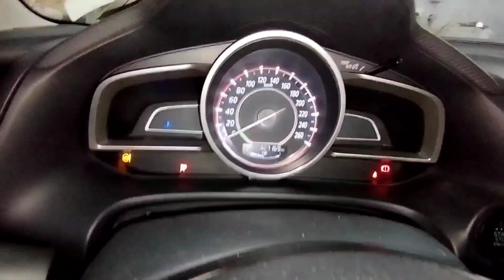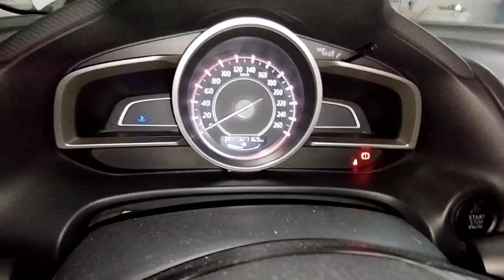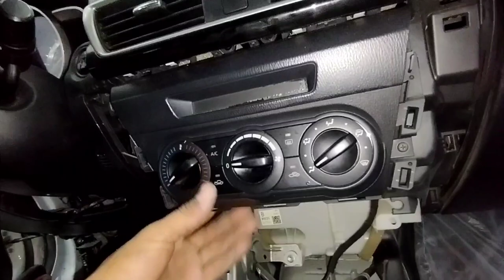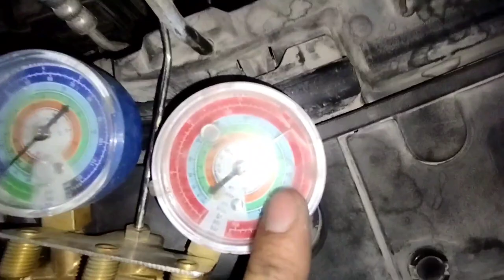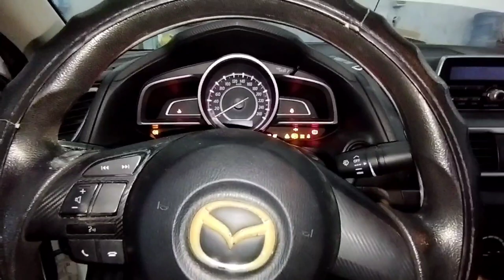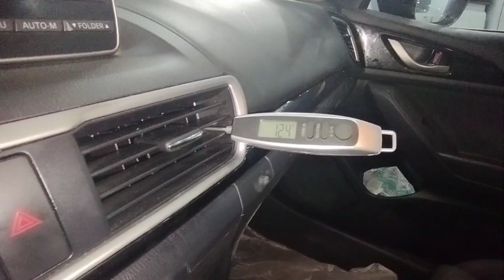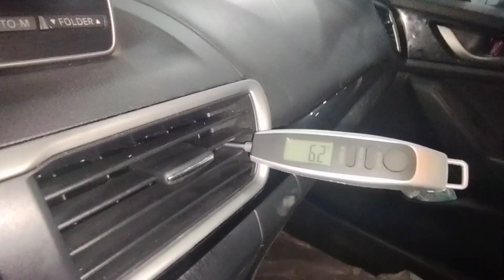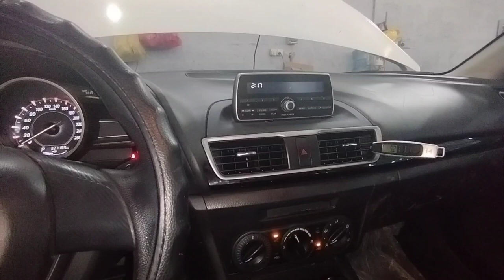mazda 3 ac not working?2014 mazda 3 ac not working?2014 mazda 3 dash removal?2014 mazda3 evaporator?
work

audi cars
mercedes-Benz cars
BMW cars
jaguar car
mitsubishi car
Aston Martin cars
Haval cars
Fisker cars
BYD cars
Datsun cars
Isuzu cars
OLA cars
McLaren cars
Bentley cars
Ferrari cars
Maserati cars
Bugatti cars
Tesla cars
MINI cars
Lamborghini cars
Lexus cars
Porsche cars
Rolls-Royce cars
Nissan cars
Volvo car
Citroen cars
Jeep cars
Renault cars
Land Rover cars
MG cars
Skoda cars
Volkswagen cars
Honda cars
Kia cars
Toyota cars
Mahindra cars
Tata cars
Hyundai cars

car detail
company name =MAZDA
car name =MAZDA3
model=2014
fuels type=petrol